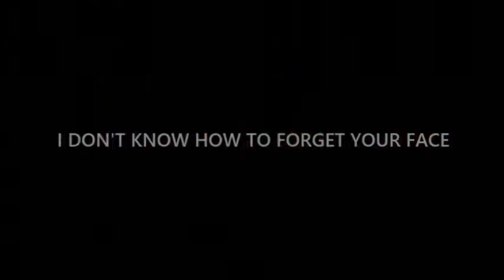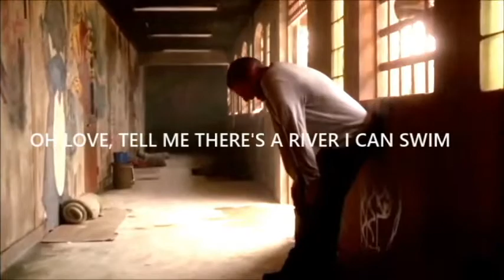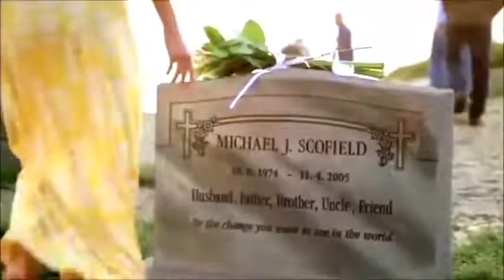MICHAEL SCOFIELD AND SARA || So far away